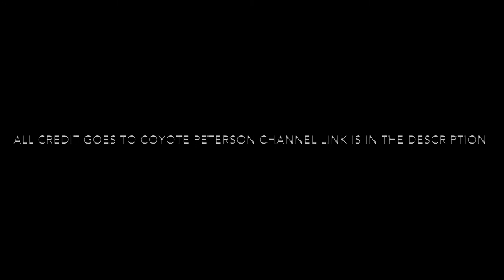STUNG BY TARANTULA HAWK BULLET ANT COW KILLER & YELLOW JACKET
Stung by tarantula Hawk cow killer bullet ant executioner wasp and yellow jacket